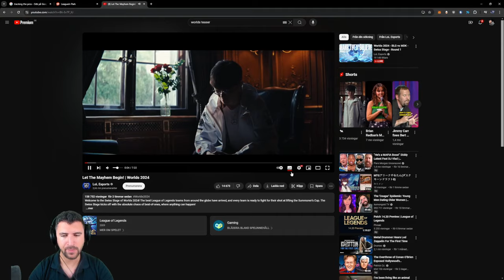RIOT CONTINUES TO STEP UP THEIR TEASERS - Yamato Reacts to WORLDS 2024 SWISS STAGE TEASER